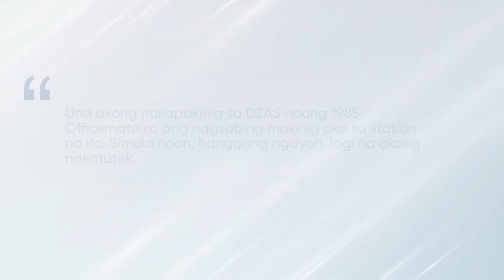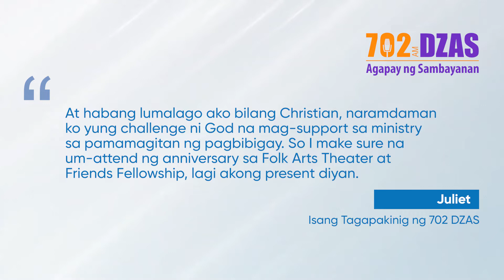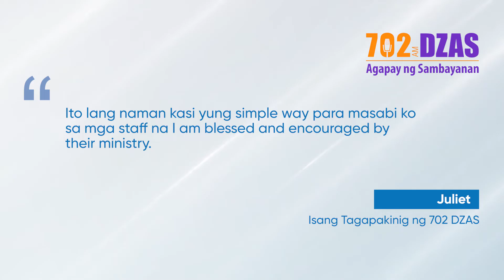The FEBC Report | January 30, 2023